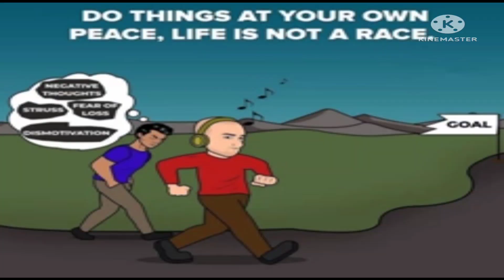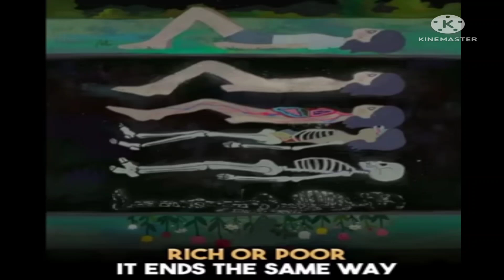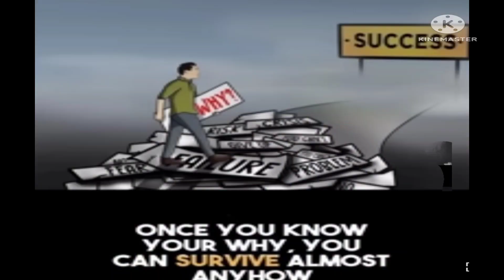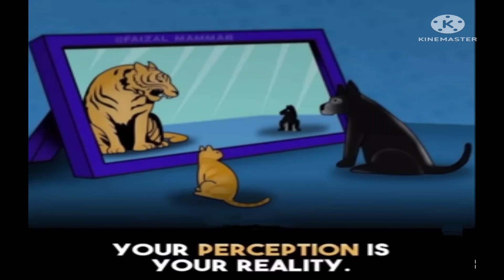50 pictures more powerful than words one picture million words motivation